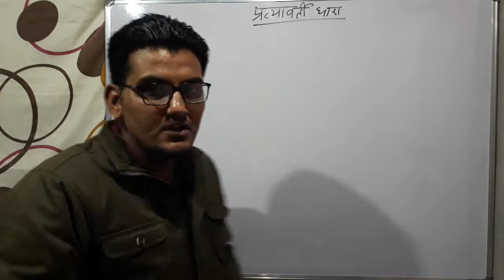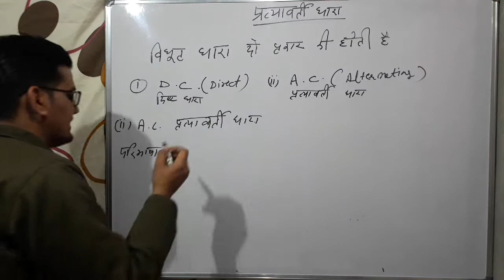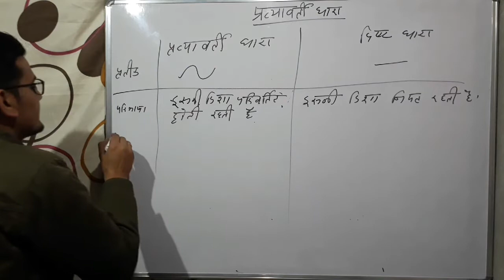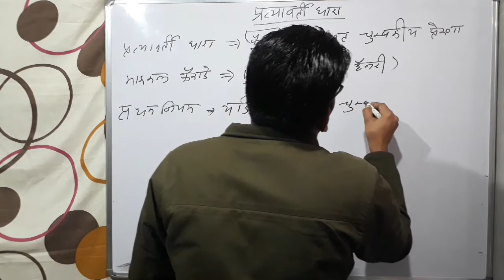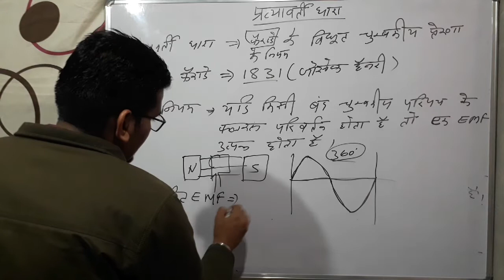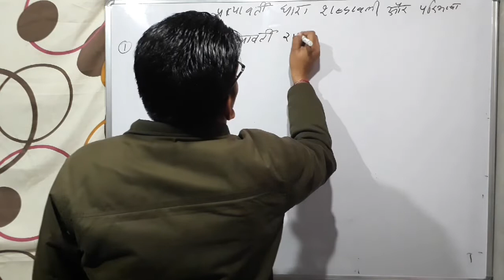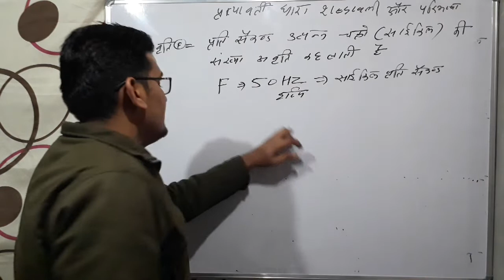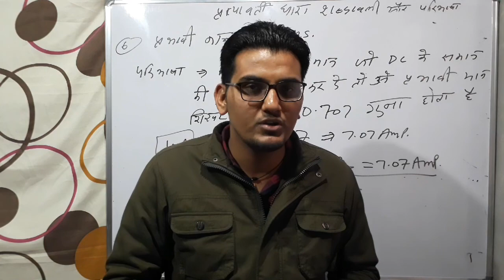AC THEORY ITI ELECTRICIAN CLASS || AC V/S DC || faraday's law || IN HINDI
Alternating current || AC AND DC || फैराडे के विद्युत चुंबकीय प्रेरण के नियम || AC THEORY IN HINDI
AC THEORY FOR DELHI METRO

Hi

नमस्कार दोस्तों मै जगदीप बराड़ आपका स्वागत करता हूँ ITI TECHNICAL GURU के YOUTUBE चैनल मे आज की विड़़ियो है

1. प्रत्यावर्ती धारा क्या होती है

WHAT'S ALTERNATING CURRENT

2. विद्युत धारा कितने प्रकार की होती है
HOW MANY TYPES OF ELECTRIC CURRENT

3. प्रत्यावर्ती धारा और दिष्ट धारा में क्या अंतर है
WHAT'S DIFFERENCE BETWEEN AC AND DC

4. प्रत्यावर्ती धारा की आवृत्ति किसे कहते हैं
WHAT'S FREQUENCY OF ALTERNATING CURRENT

5. प्रत्यावर्ती धारा का शिखर मान क्या है
WHAT IS PEAK VALUE OF ALTERNATING CURRENT

6. प्रत्यावर्ती धारा का आवर्तकाल क्या होता है
WHAT IS PERIOD OF TIME ALTERNATING CURRENT

7. प्रत्यावर्ती धारा की एक साइकिल क्या होती है
WHAT IS THE ONE CYCLE OF ALTERNATING CURRENT

8. PEAK TO PEAK VALUE OF ALTERNATING CURRENT

 विद्युत क्या होता है विद्युत आवेश क्या है विद्युत औजार से संबंधित वीडियो व्हीट स्टोन ब्रिज क्या  है किस प्रकार व्हीट स्टोन ब्रिज से अज्ञात प्रतिरोध का मान ज्ञात कर सकते हैं
इसी प्रकार के बहुत से टॉपिक आपको मेरे चैनल पर मिल जाएंगे चैनल के होम पेज का लिंक ऊपर दिया गया है वहां से आप इन टॉपिक की वीडियो देख सकते हैं